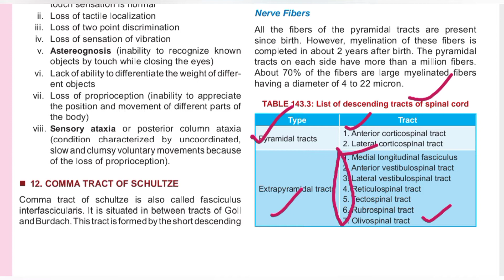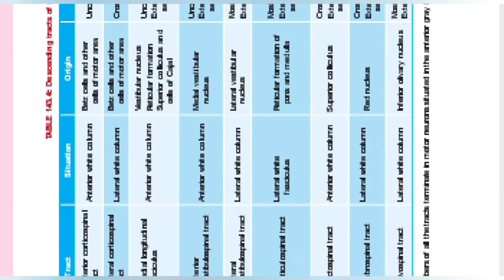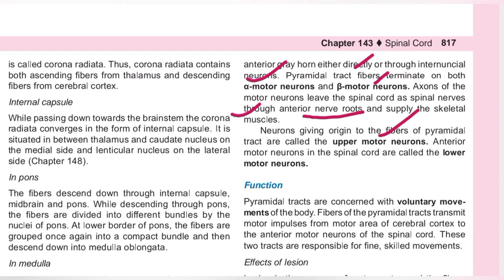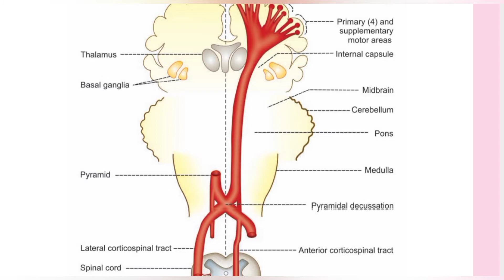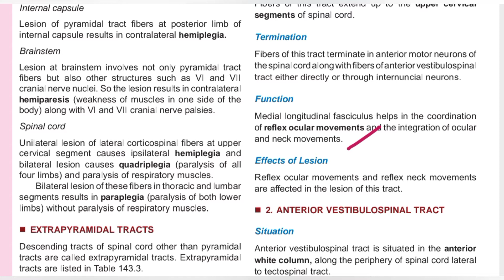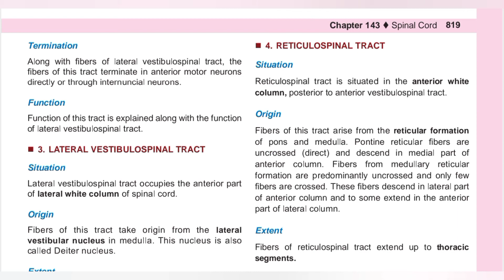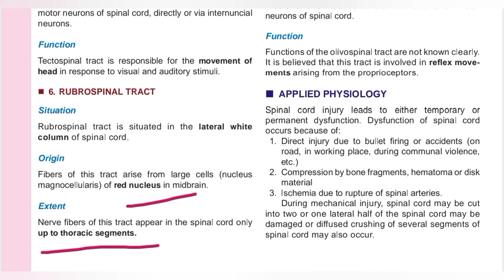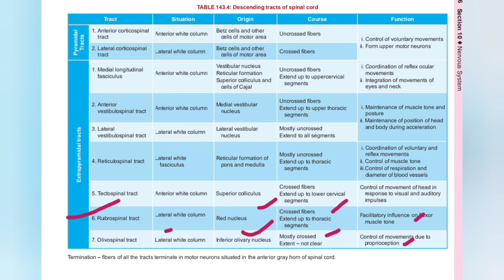spinal cord part 3 | descending track of spinal cord |human physiology| nervous system